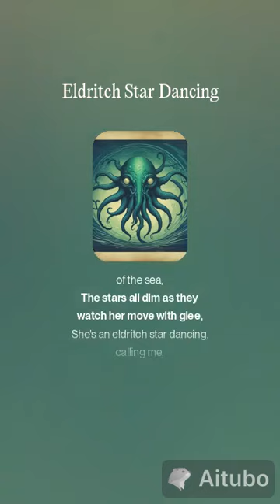LoveCraft's Abyss Eldritch Star Dancing